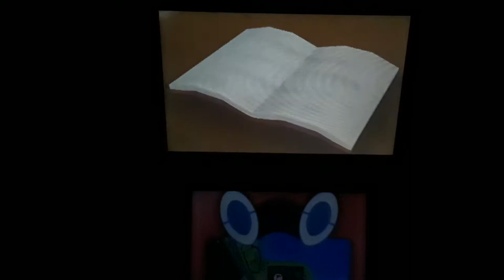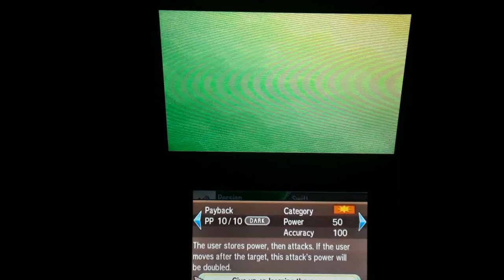Pokemon Ultra Sun Part 19: Like Father, Like Son!